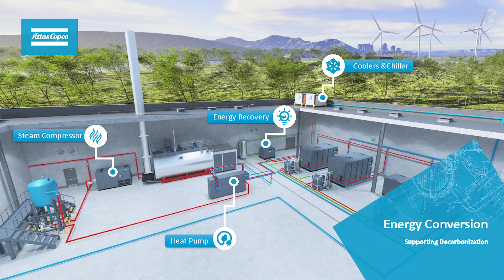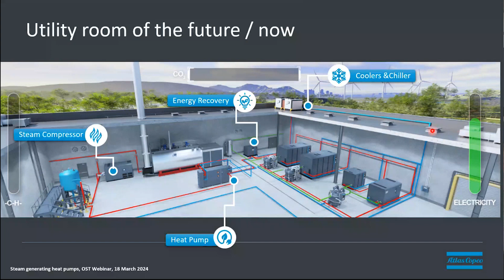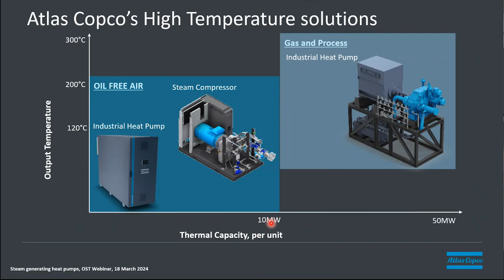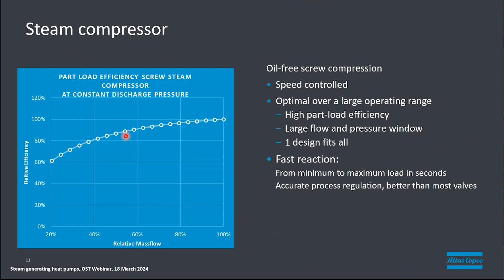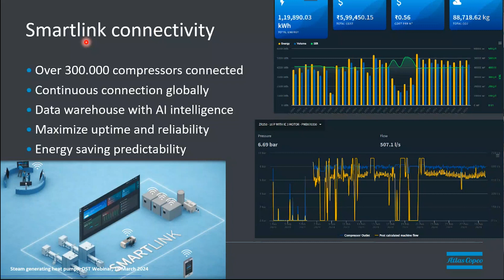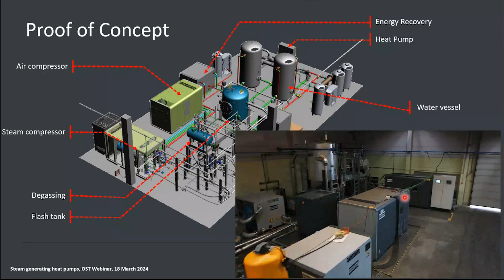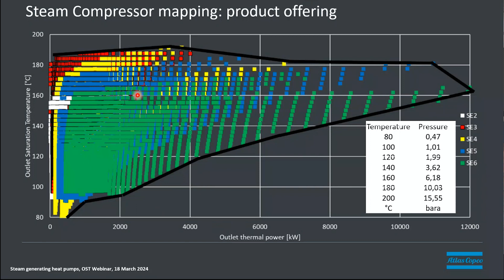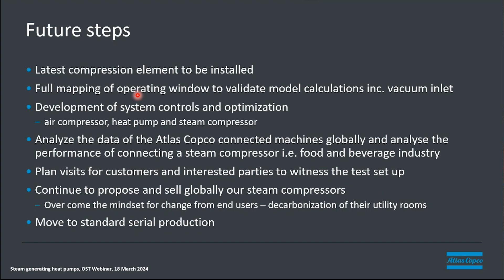Air compressor energy into valuable steam compression | Steam Generating Heat Pumps Webinar 2024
Transforming air compressor energy into process value for steam compression by Conrad Latham & Manuel Vandevoorde (Atlas Copco)

00:00 Introduction
01:39 Start of the talk